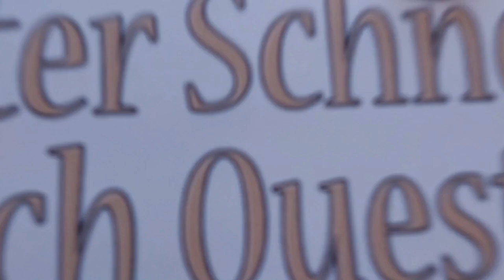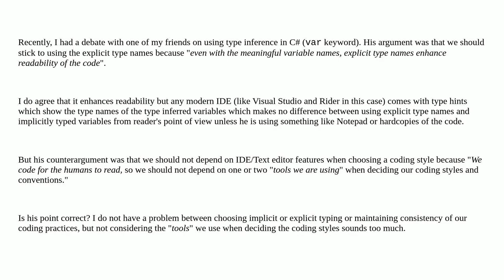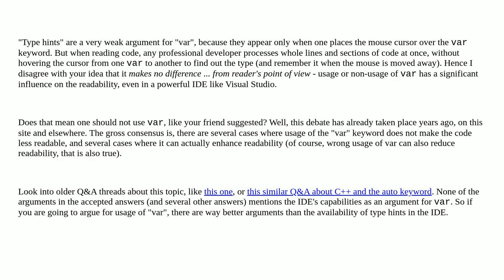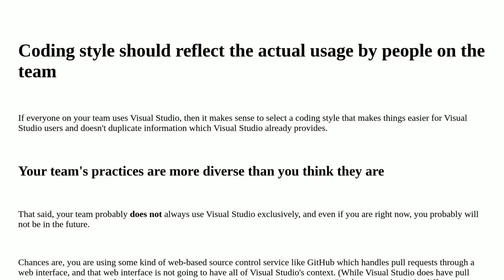Softwareengineering: Considering IDE and text editor features when choosing a coding style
Considering IDE and text editor features when choosing a coding style

A special thanks goes out to the community

  ide coding-style coding-standards